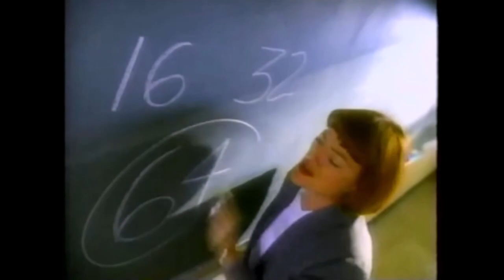1994 Jaguar Do The Math Commercial